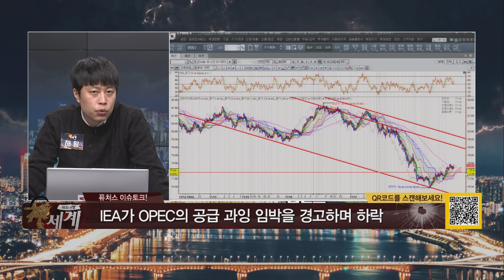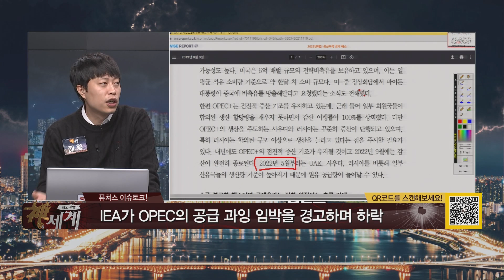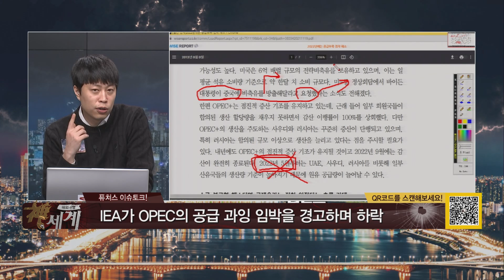미중 회담 속보! 방출유 논의 ! 유가 고점?